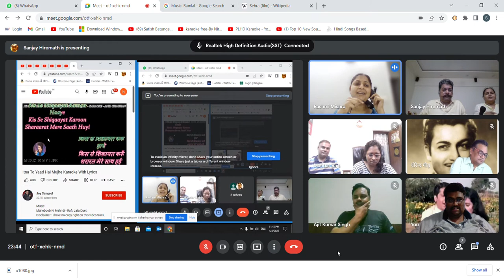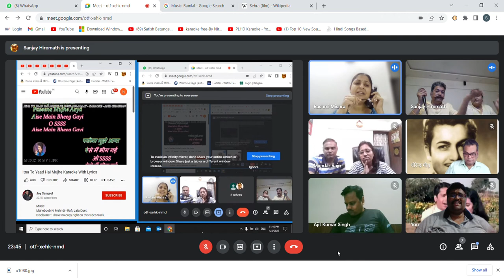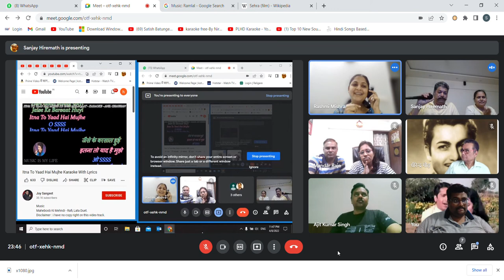Meet – otf xehk nmd Google Chrome 2022 04 08 23 39 11